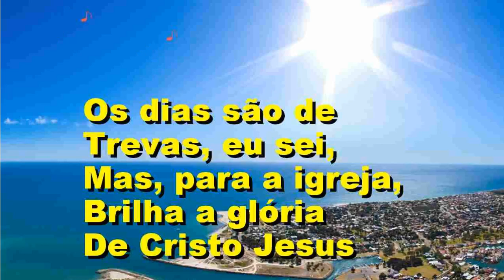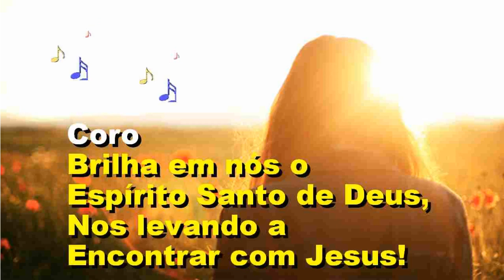CIA - ELE VIRÁ NO MEIO DA NOITE